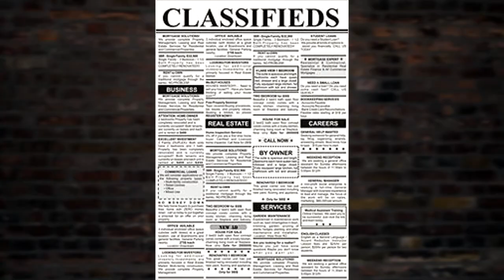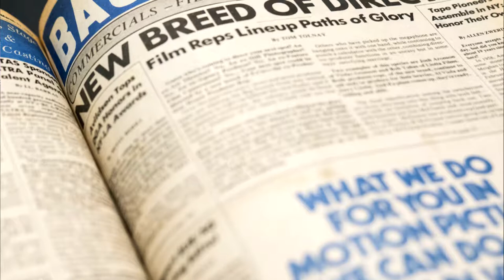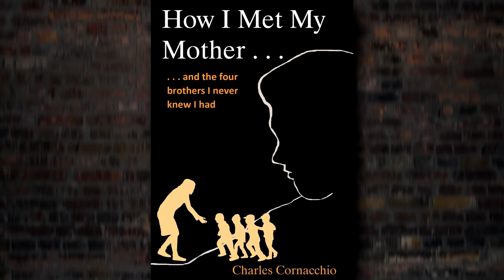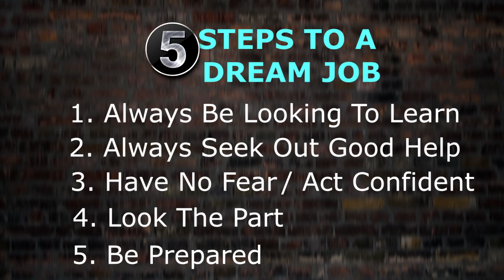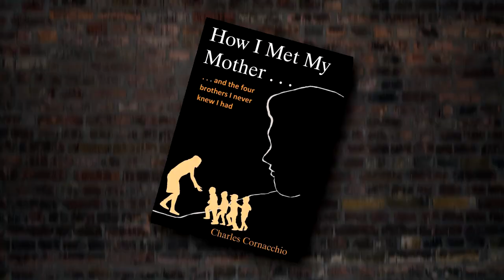From Backroom Editor to On Camera TV Anchor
In this episode, Charlie Cornacchio talks about his path from a backroom editor to an on-camera TV anchor and the steps that helped make that leap happen.  The five steps illustrated in this episode can be used as a helpful guide for college students looking to get that first job in the field of broadcast media.